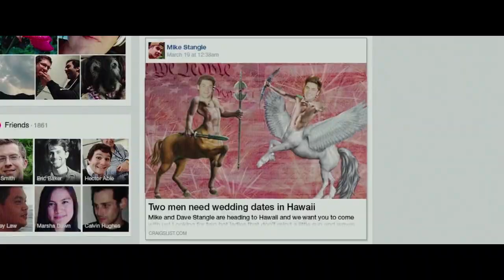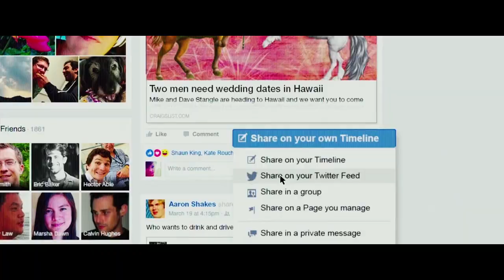Stang Life - Zac Efron